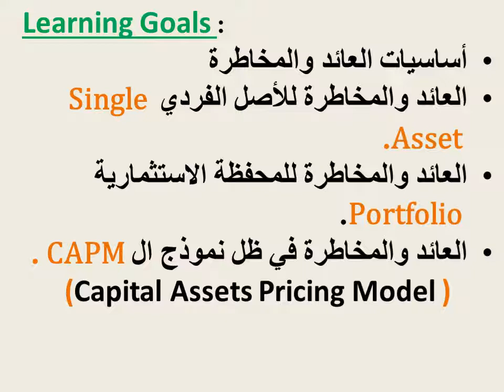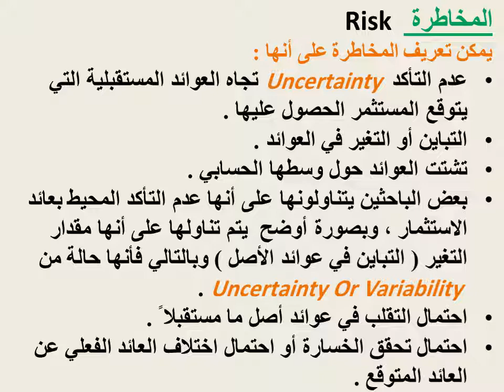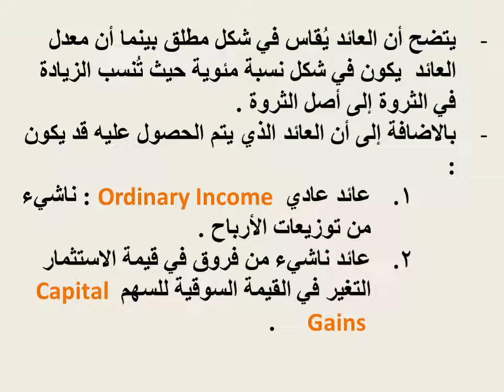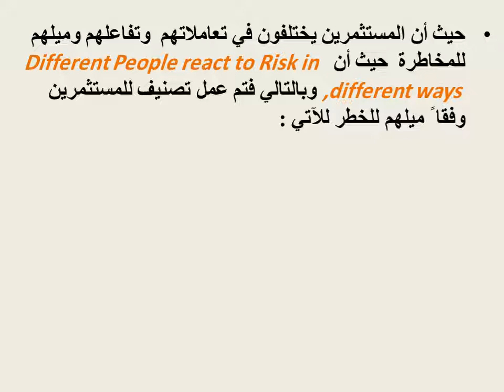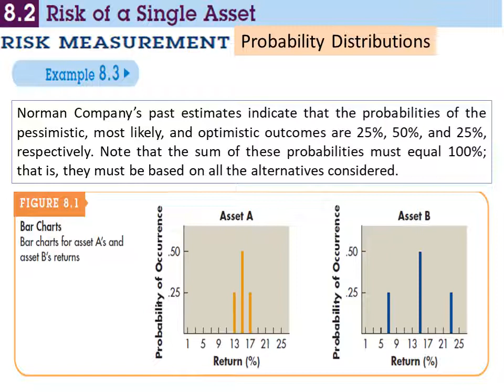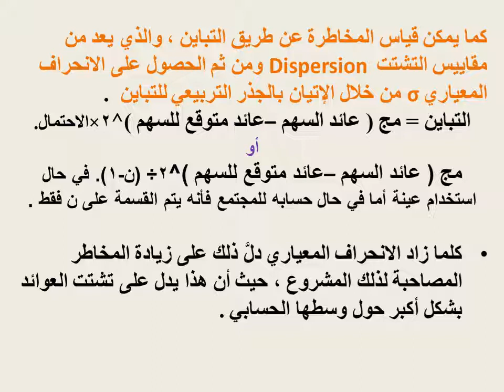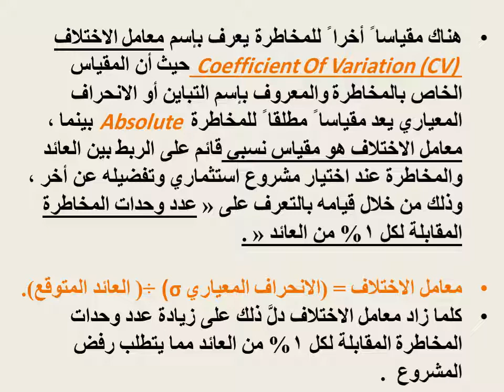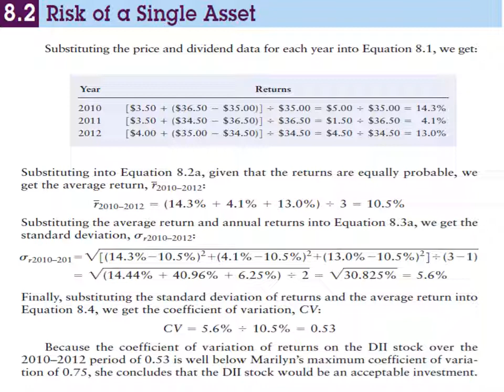دبلومة إدارة الأزمات - الفرقة الأولي - المخاطر المالية والتأمين - د/ سميرة علام - 02